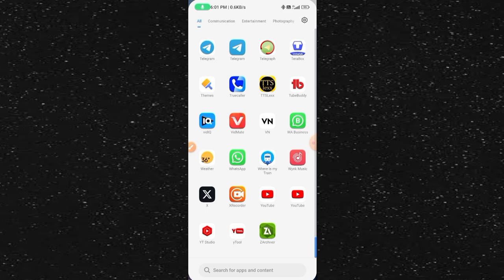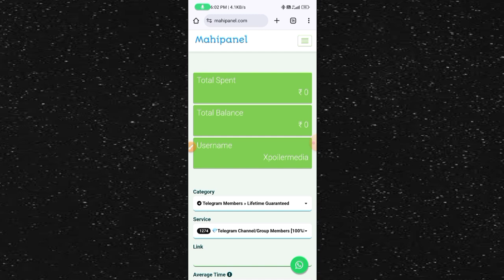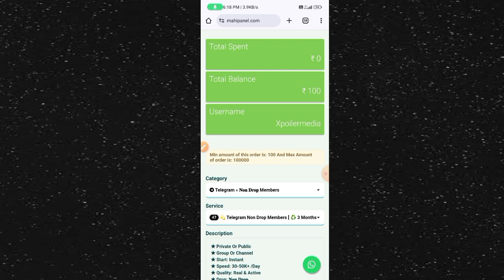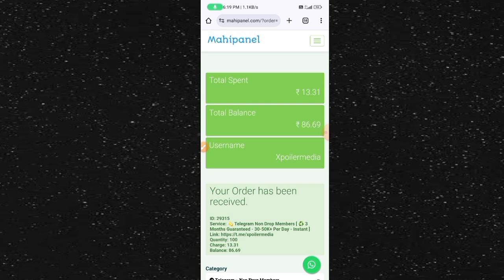Telegram subscribers kaise badhaye | How to Increase telegram subscribers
how to increase telegram followers
how to increase facebook followers
how to monitize youtube